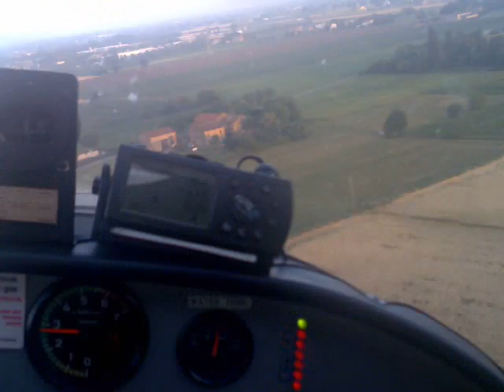Primo volo col Simo - Atterraggio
Infine si fa il circuito di rientro e l'atterraggio.
Che giro fantastico...
BRAVO SIMO!!!